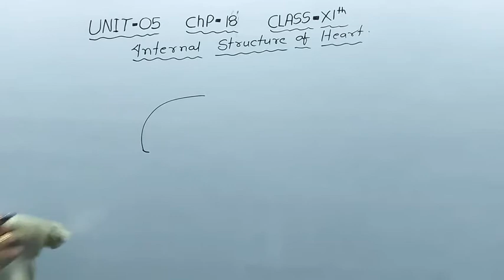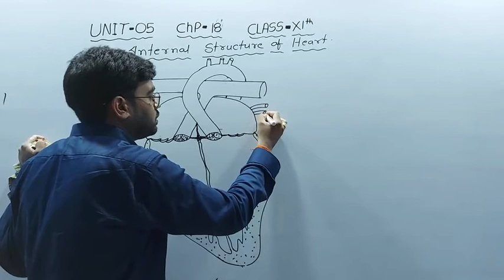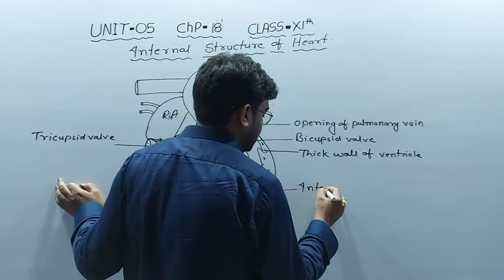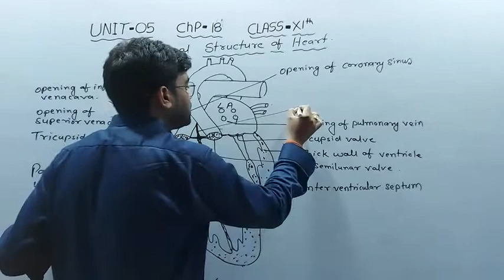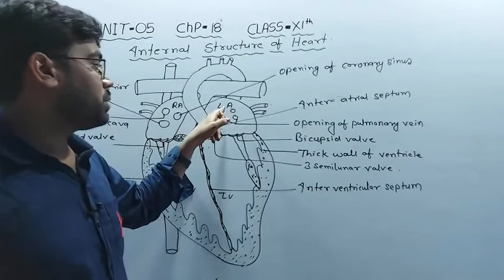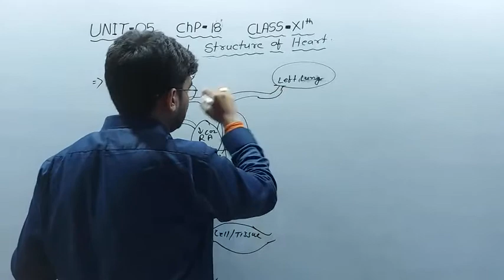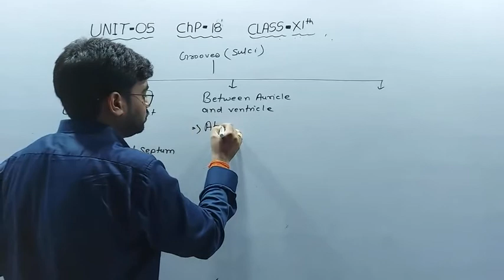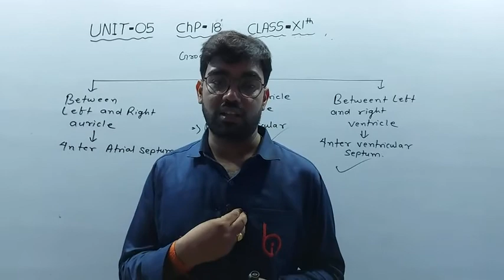BODY FLUID AND CIRCULATION (06) BY RANJEET KUMAR